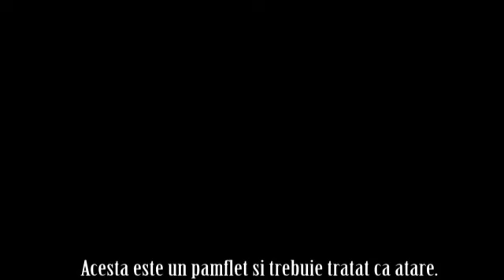Gigi Becali feat. Mitica Dragomir - Domnule Procuror remix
Cearta dintre patronul Stelei, Gigi Becali si presedintele LPF, Mitica Dragomir s-a transpus intr-o melodie.
Multumim Gala Records & M.Gautier86!